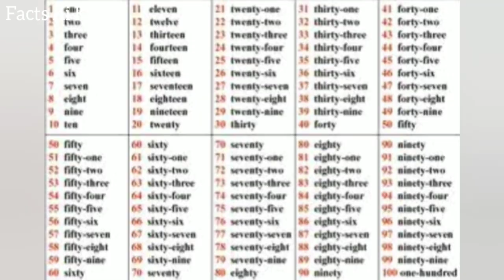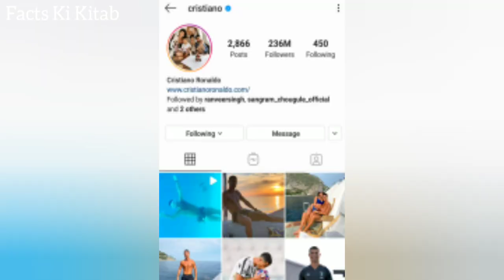Cristiano Ronaldo Income From Instagram | 15 Most Interesting Facts @Cristiano Ronaldo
Cristiano Ronaldo Income From Instagram | 15 Most Interesting Facts About World @Cristiano Ronaldo

About Video
   Hello Dosto is video mein apko Most Amazing aur Random Facts ke bare mein knowledge de raha hu yeh sabhi Facts Interesting Gk Facts hain aur isme science facts aur general knowledge Facts bhi include hain aur Facts you don't know or Facts you never knew.So Today you will see this  Facts Video in Hindi "Headphone कान के लिए क्यों हानिकारक है |Harmfull Effect Of Using Headphone | Random Facts In Hindi.
         This video is gonna be very interesting so watch the video till the end.Jai Hind

Cover Topic
Are Earphone harmful to the ear ?
Hearing Damage
Earbuds and Hearing Loss
Headphones cause Hearing Loss
Headphones Make You Deaf
Hearing Damage From loud Music
Jyada Headphone use Karne se kya hota hai
Earphone Hearing Loss
How to Use Headphone Correctly
Loud Volume Problem In Hearing
Headphones is Dangerous For Health
Amazing Facts
Random Facts

Facts Ki Kitab- Channel Where You Learn New Facts In Hindi Everyday